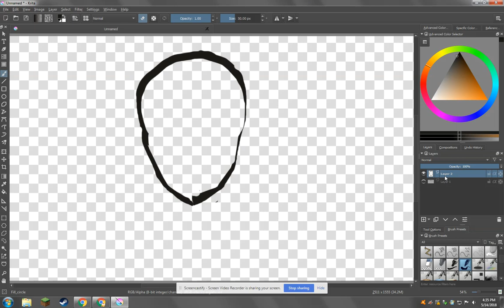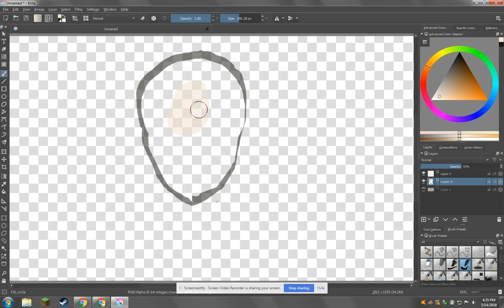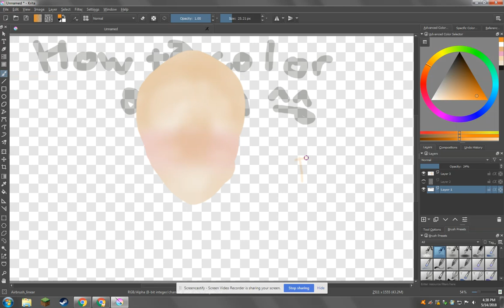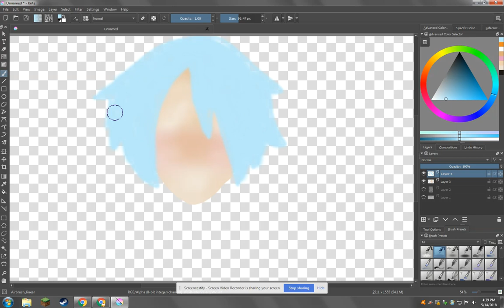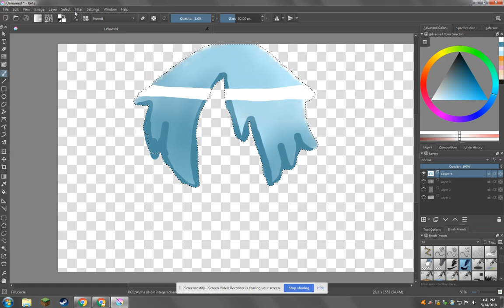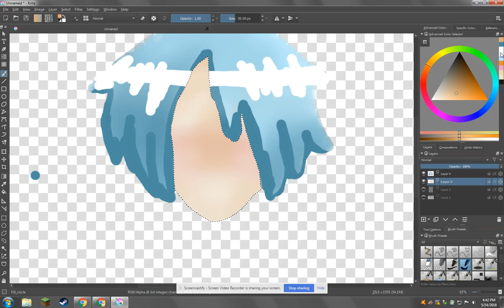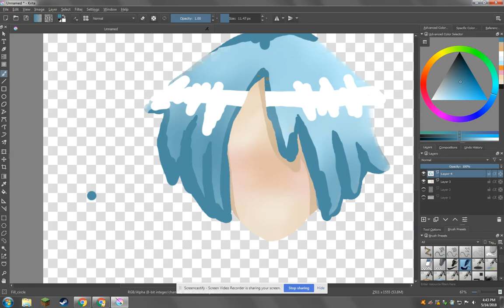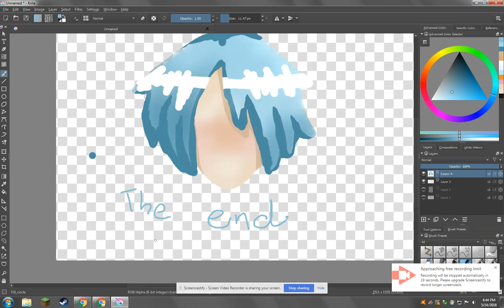Skin Tutorial | Krita mouse Real Time drawing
I show you how to draw skin in Krita

Sorry for the bad hair... I wasn't really trying because I was trying to show how to hair would effect the skin and I was in a hurry